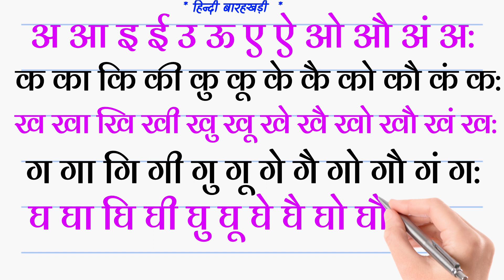Barakhadi । हिन्दी बारहखड़ी । Barakhadi in hindi । हिंदी पढ़ना कैसे सीखें। का का कि की। अ आ इ ई उ ऊ 1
Barakhadi । हिन्दी बारहखड़ी । Barakhadi in hindi । हिंदी पढ़ना कैसे सीखें ?  हिंदी मे बारहखड़ी सीखें
क का कि की कु कू कृ के कै को कौ कं कः
ख खा खि खी खु खू खृ खे खै खो खौ खं खः
ग गा गि गी गु गू गृ गे गै गो गौ गं गः
घ घा घि घी घु घू घृ घे घै घो घौ घं घः
च चा चि ची चु चू चृ चे चै चो चौ चं चः
छ छा छि छी छु छू छृ छे छै छो छौ छं छः
ज जा जि जी जु जू जृ जे जै जो जौ जं ज:
झ झा झि झी झु झू झृ झे झै झो झौ झं झः
ट टा टि टी टु टू टृ टे टै टो टौ टं टः
ठ ठा ठि ठी ठु ठू ठृ ठे ठै ठो ठौ ठं ठः
ड डा डि डी डु डू डृ डे डै डो डौ डं डः
ढ ढा ढि ढी ढु ढू ढृ ढे ढै ढो ढौ ढं ढः
ण णा णि णी णु णू णृ णे णै णो णौ णं णः
त ता ति ती तु तू तृ ते तै तो तौ तं तः
थ था थि थी थु थू थृ थे थै थो थौ थं थः
द दा दि दी दु दू दृ दे दै दो दौ दं दः
ध धा धि धी धु धू धृ धे धै धो धौ धं धः
न ना नि नी नु नू नृ ने नै नो नौ नं नः
प पा पि पी पु पू पृ पे पै पो पौ पं पः
फ फा फि फी फु फू फृ फे फै फो फौ फं फः
ब बा बि बी बु बू बृ बे बै बो बौ बं बः
भ भा भि भी भु भू भृ भे भै भो भौ भं भः
म मा मि मी मु मू मृ मे मै मो मौ मं मः
य या यि यी यु यू यृ ये यै यो यौ यं यः
र रा रि री रु रू रृ रे रै रो रौ रं रः
ल ला लि ली लु लू लृ ले लै लो लौ लं लः
ळ ळा ळि ळी ळु ळू ळृ ळे ळै ळो ळौ ळं ळः
व वा वि वी वु वू वृ वे वै वो वौ वं वः
श शा शि शी शु शू शृ शे शै शो शौ शं शः
ष षा षि षी षु षू षृ षे षै षो षौ षं षः
स सा सि सी सु सू सृ से सै सो सौ सं सः
ह हा हि ही हु हू हृ हे है हो हौ हं हः